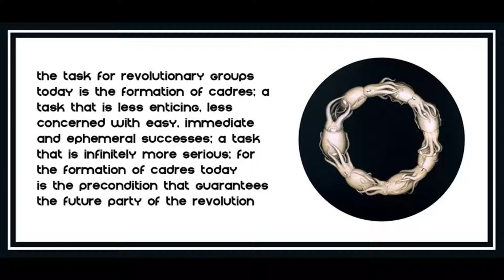The Task of the Hour: Formation of the Party or Formation of Cadres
Art is by Tiffany Bozic.